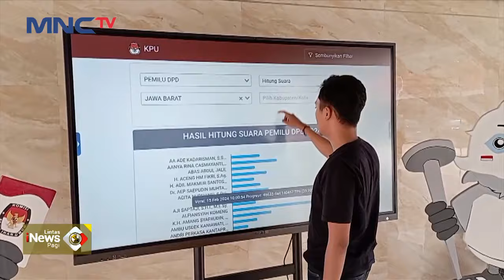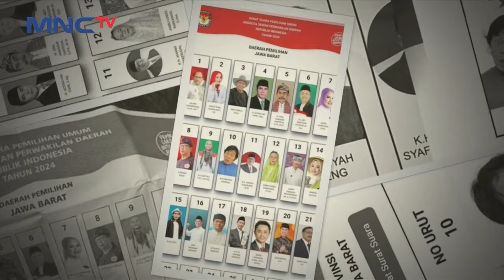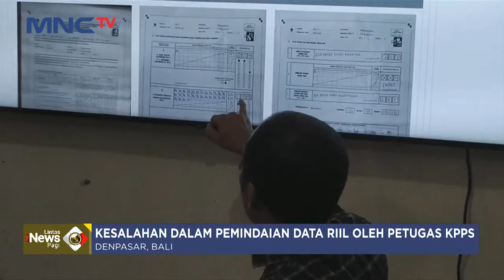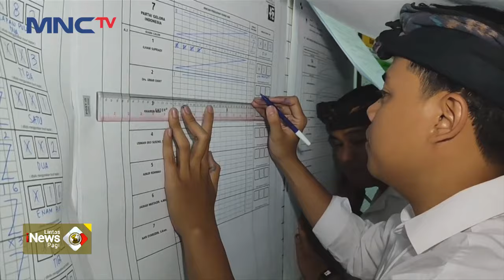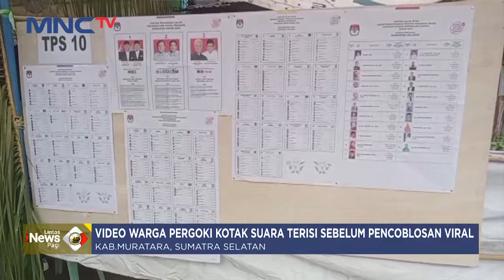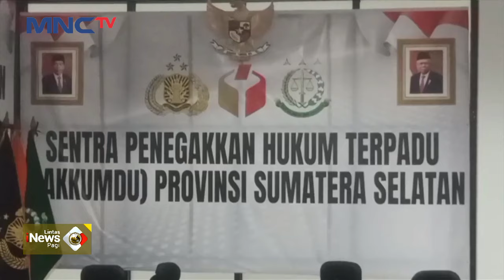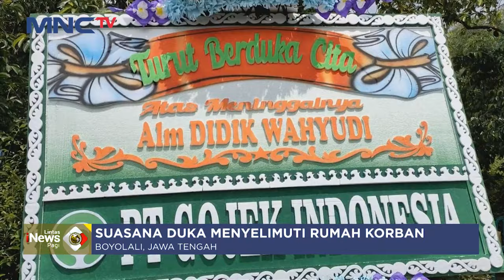Ingin Perjuangkan Hari Komedi jadi Alasan Komeng Nyaleg di DPD Jawa Barat - LIP 18/02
Saksikan info berita terkini di:
Lintas iNews Pagi: Senin – Sabtu Pukul 04.20 WIB
Lintas iNews Siang: Senin – Jumat Pukul 11.30 WIB
Lintas iNews Malam: Senin – Sabtu 00.30 WIB
Lintas iNews: Setiap Hari 09.00 | 10.00 | 13.00 | 14.00 | 15.00